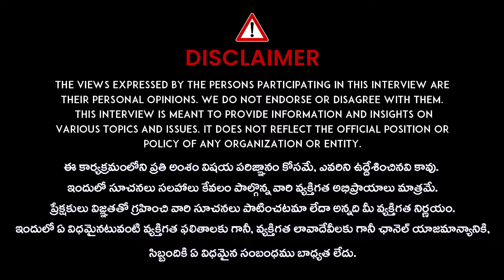Is FORMULA MILK Good For Baby | Best FORMULA MILK For BABY In Telugu | Dr. Bharathi | iD Health 360